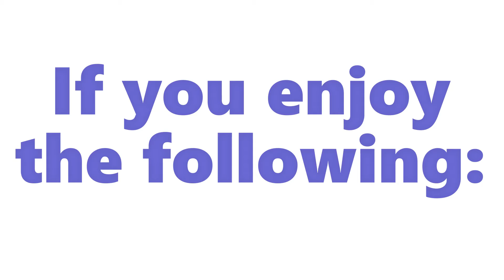I Have a New Youtube Channel! :D